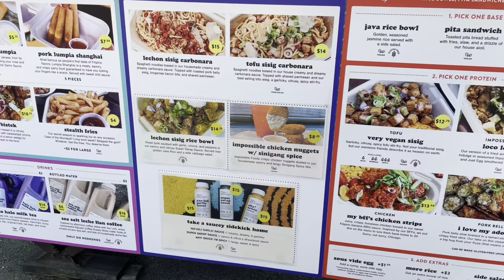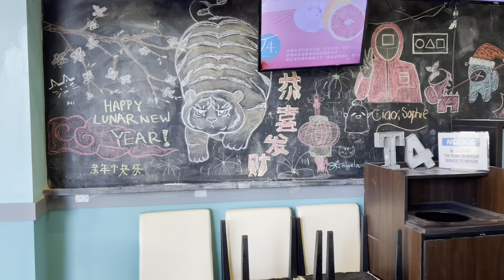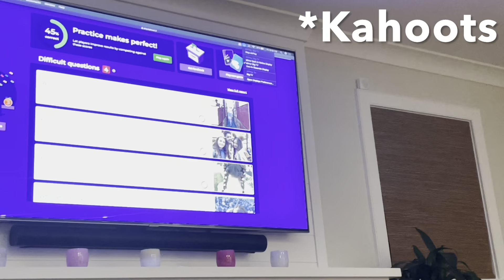Class of 2022 II Archbishop Mitty High School Senior Year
Dear Mitty,

Thank you for the classmates that shared their smiles with me, the teachers that shared their knowledge with me and, most of all, the friends that shared their laughes, love, and joy with me. Those friends are the ones that cared for me, nurtured me, supported me, and comforted me without reservations.

They gave me an endless supply of hugs, jokes, and entertainment. They happily tagged along when I dragged them to the anime club meetings, made them carry FASA club supplies from my car, watched movies at the mall late at night, laughed at my dark humored jokes, and didn’t mind eating vegan food whenever we went out.

I also encountered FSA, T-rexes, Wave Gang, F4 and so many more wonderful people that I hold near and dear during my time with you.

To fully love and trust people is always risky, but to never try is foolish. I’m glad I took the risk. It’s really hard to find the kind of friends I found here. Thank you Mitty, for introducing me to people that will always and forever have a designated spot in my heart.

With love,
Ina